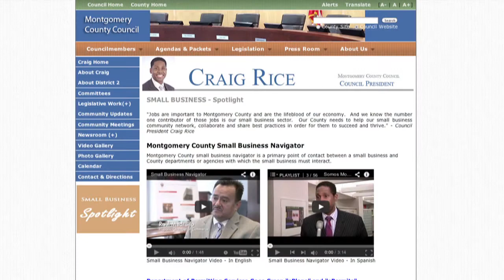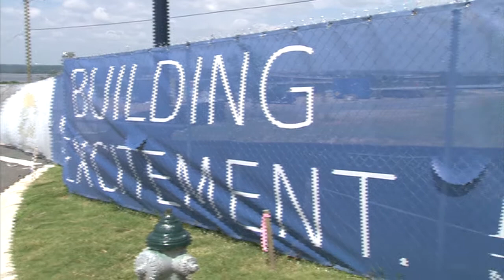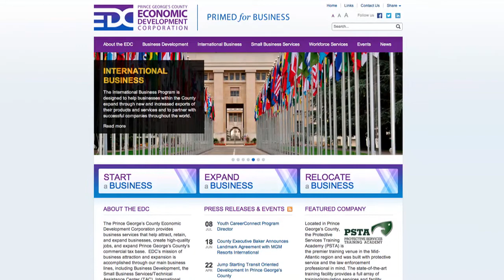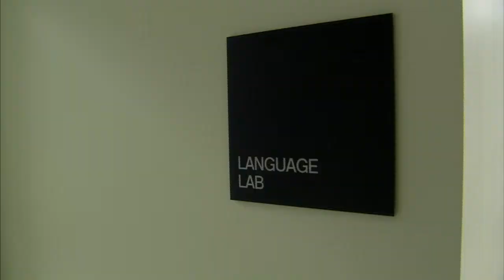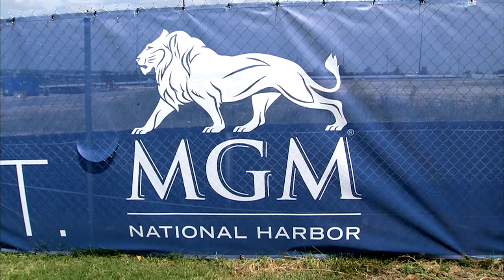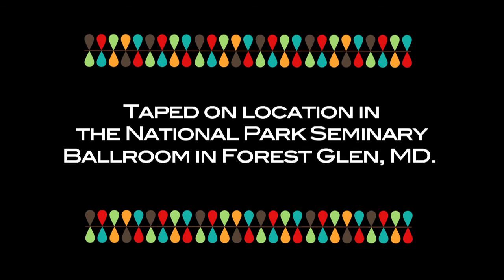No Boundaries - Craig Rice & Mel Franklin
Crossing jurisdictions and seeking common ground, No Boundaries” features local leaders in an open exchange of perspectives, concerns and ideas. Currently playing is a conversation between Montgomery County Council President Craig Rice (District 2) and Prince George's Council Chair Mel Franklin.